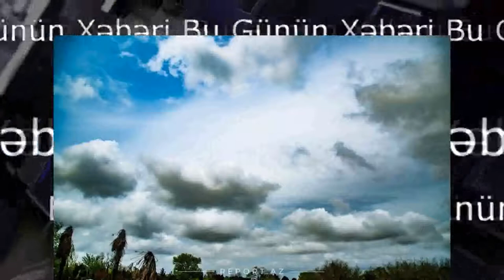Sentyabrın 15 i hava proqnozu. on beş sentyabr hava haqqınnda. sabah hava necə olacaq. 15 sentyabr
Sabah hava necə olacaq?
Sentyabrın 15-də Bakıda və Abşeron yarımadasında hava şəraitinin əsasən yağmursuz keçəcəyi gözlənilir.

Ekologiya və Təbii Sərvətlər Nazirliyinin Milli Hidrometeorologiya Xidmətindən verilən məlumata görə, şimal-qərb küləyi gündüz şimal-şərq küləyi ilə əvəz olunacaq.

Havanın temperaturu gecə 20-23, gündüz 27-30, Bakıda 20-22, gündüz 27-29 dərəcə olacaq.

Atmosfer təzyiqi 760 mm civə sütunu təşkil edəcək. Nisbi rütubət 60-70 %, gündüz 40-45 % olacaq.

Azərbaycanın rayonlarında hava şəraitinin əsasən yağmursuz keçəcəyi gözlənilir. Lakin gündüz bəzi dağlıq ərazilərdə şimşək çaxacağı, qısamüddətli yağış yağacağı ehtimalı var.

Səhər bəzi yerlərdə duman olacaq. Qərb küləyi ayrı-ayrı yerlərdə arabir güclənəcək.

Havanın temperaturu gecə 18-22, gündüz 30-35, dağlarda gecə 10-15, gündüz 17-22 dərəcə olacaq.